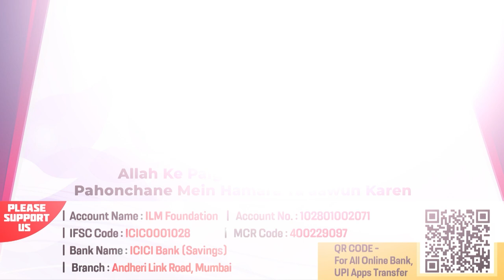Aur Makkah Fateh ho Gaya Part-3 | Fateh Makka Ki Kahani | Seerat Rasool ﷺ Ki Ep 93 |Khalil Ur Rahman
Bank Account Details:
ILM FOUNDATION
ICICI Bank
Savings account
IFSC CODE-ICIC0001028

Aur Makkah Fateh ho Gaya Part-3 | Fateh Makka Ki Kahani | Seerat Rasool ﷺ Ki Ep 93 | Shaikh Khalil Ur Rahman Sanabili